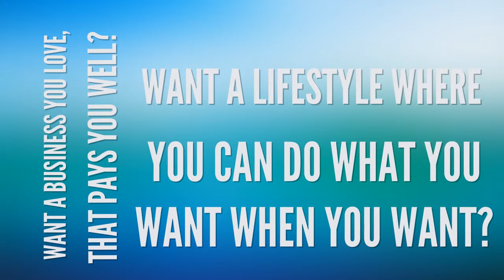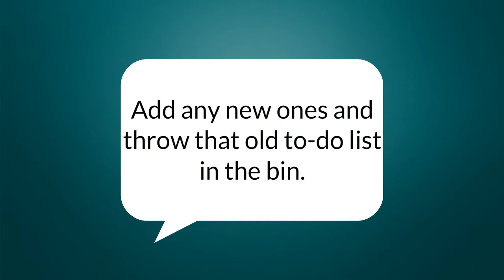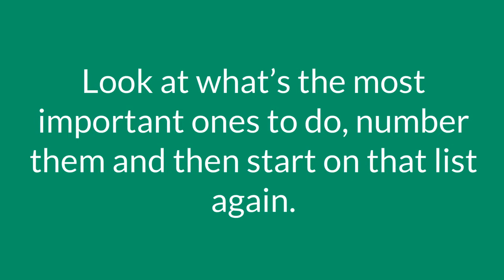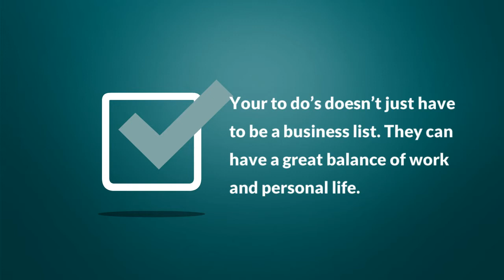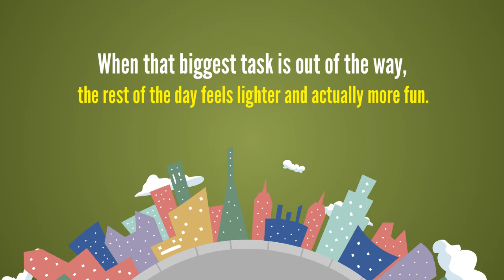Staying Productive with Andrew McCauley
Andrew McCauley discusses insider tips hecan provide on being and staying productive with Laura Waage

Laura: Andrew, what insider tips can you provide on being and staying productive?

Andrew: One of the things that I like to do, I learned – it was probably about three years ago, was that I like to keep a to-do list next to my computer. Now this is a written to-do list and I will write – now we all have to-do lists that are longer than the day is possible and so I have this list of things to do and as I do the important – I will actually label the most important ones. I will number them one to six or whatever it is.

Then I will work from the top and then I will get those done in order. Now if I don’t get those done by the end of the day, I will rip that piece of paper off. I will write down the new ones on a pad for the next day. So the ones that I haven’t completed, I will write them down.

I will add any new ones and I will throw that old to-do list in the bin. I will get rid of it so that I don’t see it again. I know that it’s done. It’s out of my mind, out of sight. I don’t have to think about it anymore just by ripping that sheet off and throwing it away.

I discovered that in the old days I used to have a to-do list and it was sitting there and I keep adding to it the next day and I would go back and just by having these old ones there, even though they’re crossed off,

I would still read them and think about, “Oh, well, do I have to go back and do that?” I started second guessing myself. So now, I start with a clean slate every day.

When I get to my desk, I know exactly what things I have to get done. I don’t sit there at nighttime dreaming about it and thinking about it in the middle of the night. It’s like there it is there in the morning. I start fresh and I go through the process again.

I look at what’s the most important ones to do, number them and then start on that list again. So I found that that works for me every day. I’ve got legal notepads, a whole box of them everywhere because I write so many to-do lists every day. I just think it’s one of my best productivity tools that I use.

Laura: It’s interesting that you say that because there’s a lot of research, a lot of studies have been done on the fact that if you set time aside, before you go to bed at night, so before your day ends, set time aside where you write out either in a form of a to-do list, goals, whatever you want to call it.
You write out what you’re going to accomplish or achieve the next day and which ones are your highest priority.

To your point when you do that, you’re not stressed about it. You’re not worried about it. You’re not thinking about those things that night. You go to bed knowing what your clear direction is going to be in the morning.

Andrew: Yeah. One of the things I do – I try to get number one out of the way before I even look at emails or Skype because those two can be interruptions. I always get sidetracked with that sort of stuff. So I will try and get at least the first one out of the way.

Get that done and then I can turn on my – rest of my interruptions and then work on those other ones. But it’s great to get started knowing that your first and biggest and most important task is out of the way before you get sidetracked at all.

Laura: Yeah, Brian Tracy wrote a great book about it called Eat That Frog and it is so true. When that biggest task is out of the way, the rest of the day feels lighter and actually more fun.

Andrew: Yeah, definitely, definitely.